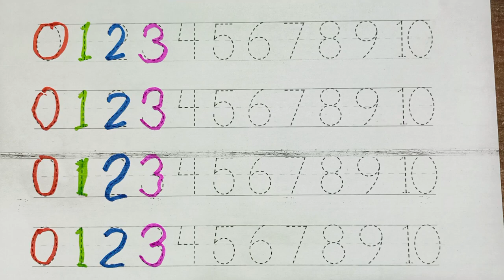A for Apple B for Ball, ABCD ছোট বাচ্চাদের পড়া ABCD learning for kids ABC Song,Kids class